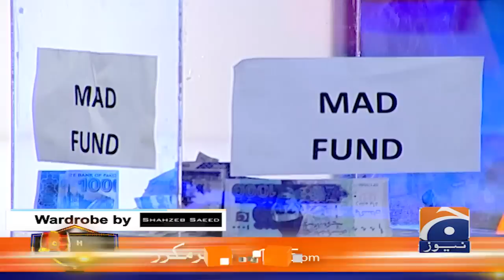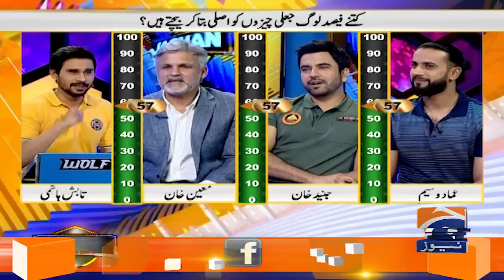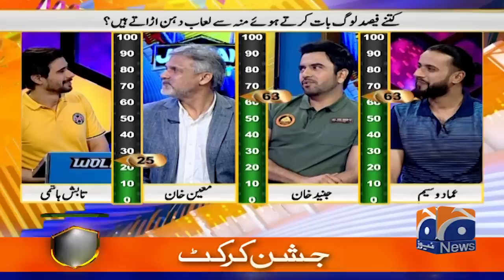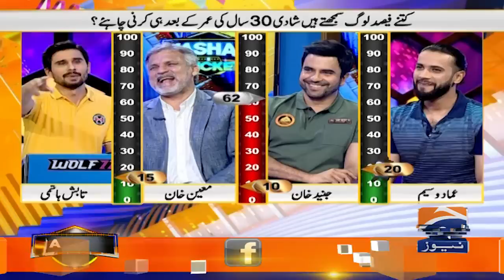Jashan e Cricket with Tabish Hashmi | Junaid Khan | Geo News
JashaneCricket with TabishHashmi | Guest: JunaidKhan | Biggest Show of Cricket & Entertainment.

Guest: Nausheen Shah, Imad Wasim & Moin Khan.

Tabish Hashmi's Wardrobe: Colors and Shazeb Saeed